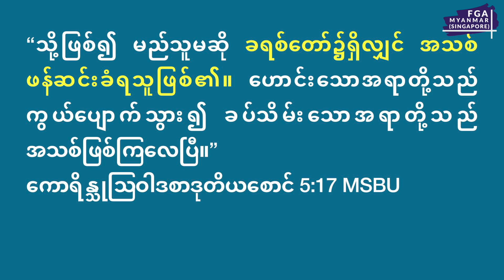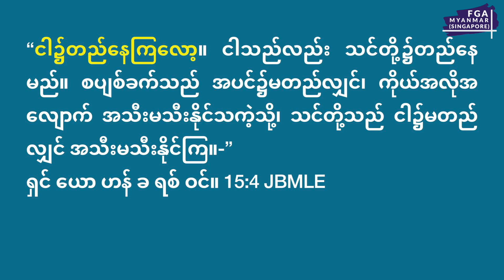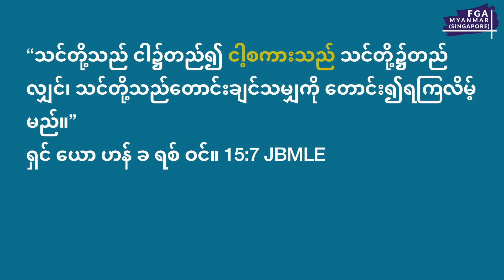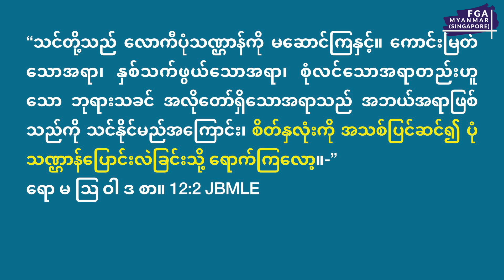ကျွန်ုပ်၏ဖြစ်ခြင်း | Identity | Pastor Kim Pau | 29 May 2022